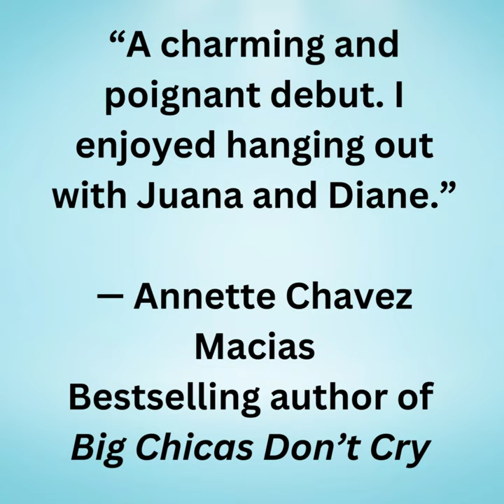Best Amigas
Juana Méndez and Diane Conrad are going to save each other’s lives. Not with super heroics, but with a friendship that gets them through everything. And those girls are always up to something—eating goat burritos on July 4th, sneaking up on a garage roof to watch a couple kiss and wonder about romance, confronting the meanest kid in school. Then another summer arrives, and ends in heartbreak and hope for the best amigas.